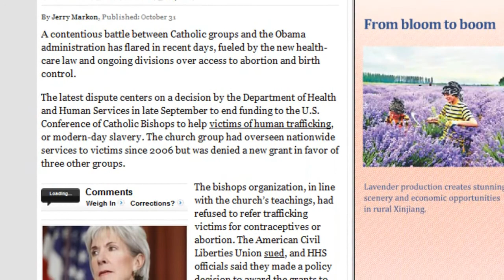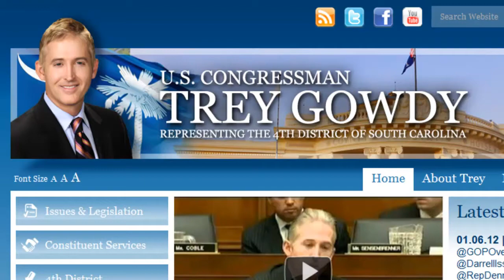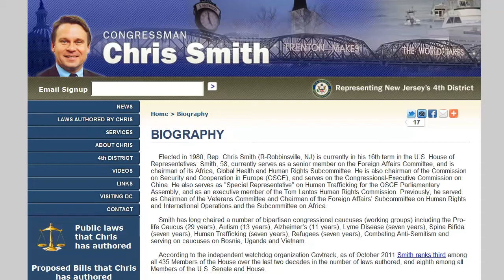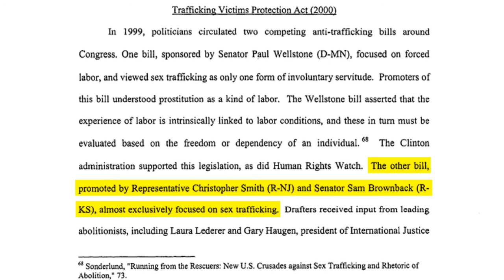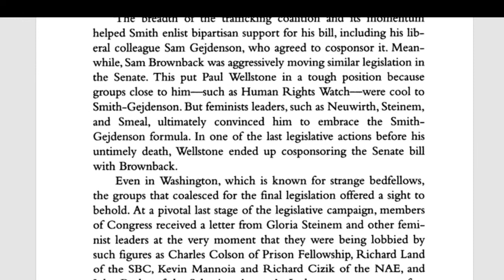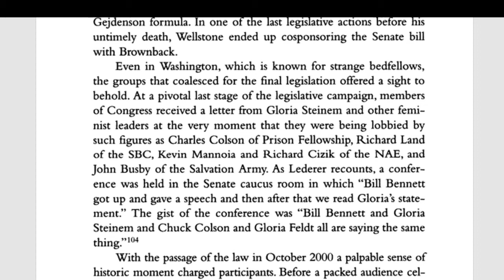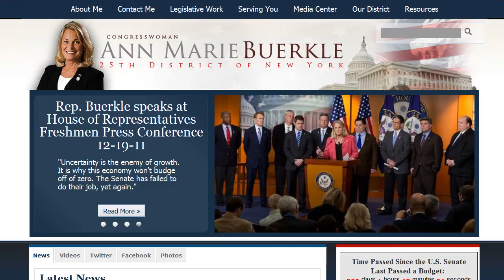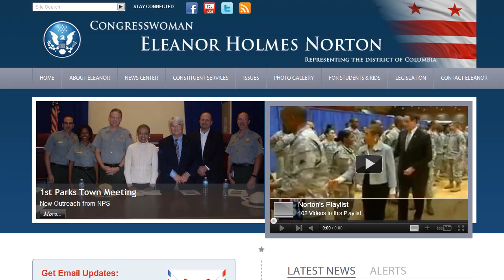The Bishops and Their Lackies